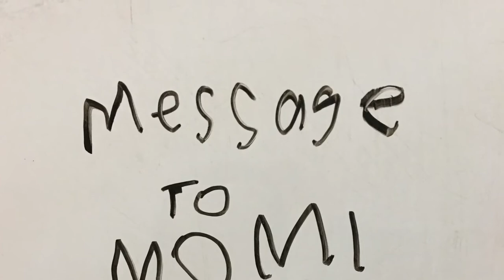Mom's 37 Birthday!🎂🍰